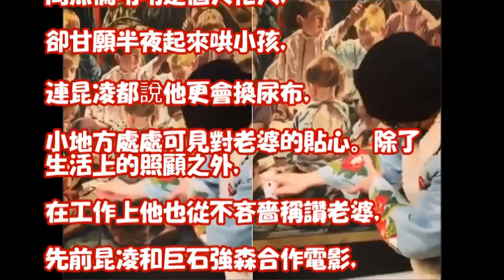結婚3年還像熱戀！ 周杰倫「寵昆凌4招」天天都是情人節